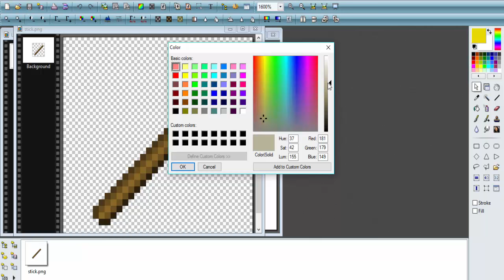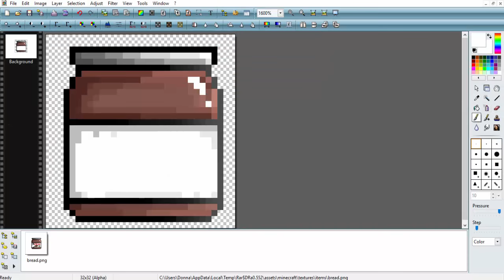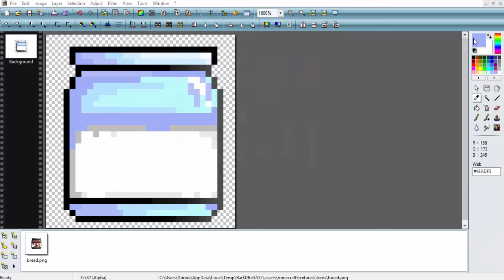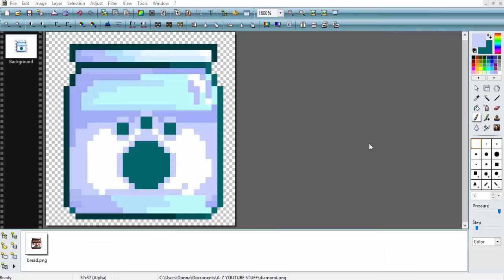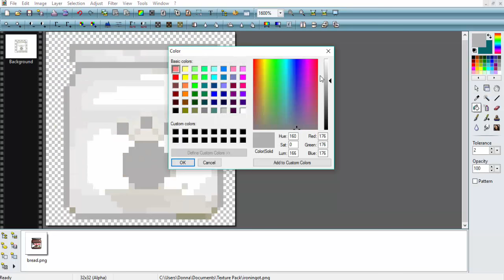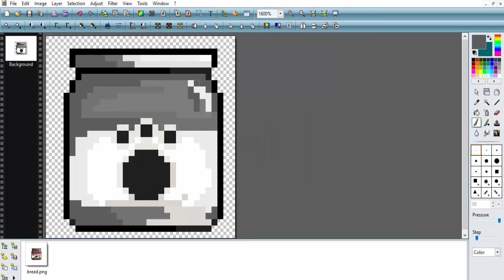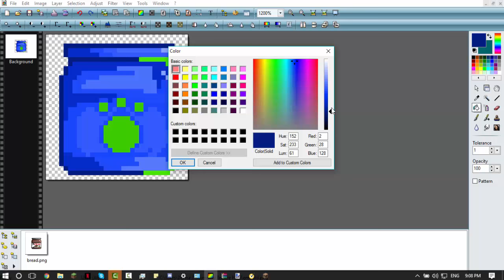Continuing To Make My Pug Texture Pack!!